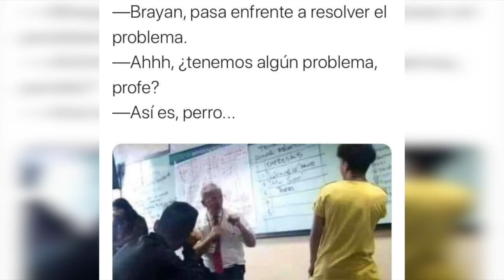SEND NEWS 56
Te presentamos "Send News 56" Con las noticias más relevantes que a ti te interesan.